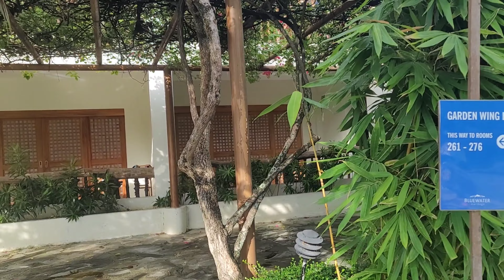Papunta kami sa hotel na aming stay for 2nights Blue Water Beach Resort cebu Philippines 7.23.2022